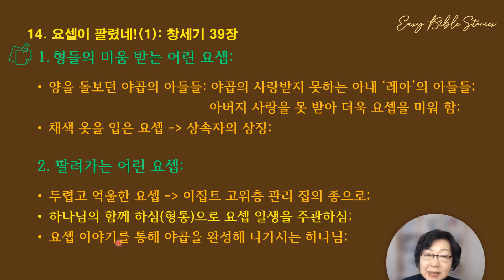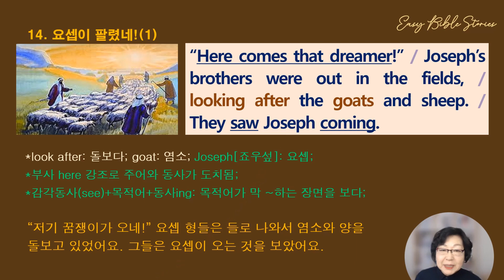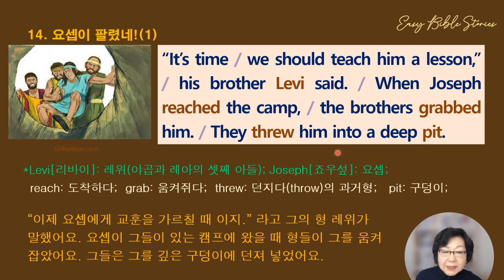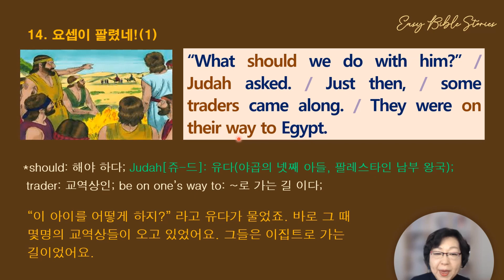[EBS-창세기: 14. 요셉이 팔렸네(1)] 야곱의 사랑받지 못하는 아들들이 양을 돌보다가 얄미운 요셉을 구덩이에 던집니다. (EBS: Easy Bible Stories)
야곱의 사랑받지 못하는 아내 ‘레아’의 자식들도 아버지 사랑을 못 받아 더욱 요셉을 미워하여 구덩이에 밀쳐 넣었죠. 그러다가 멀리서 이집트로 가는 교역상들을 보게 됩니다. 이 모든 이야기의 성경적 메시지의 뜻을 알아봅니다. 아들들의 이름들의 영어 발음을 익히고, ‘감각동사(see)+목적어+동사ing’ 구조를 이해합니다. 다음은 오늘 함께 알아볼 영어 표현들입니다.
1.look after: 돌보다;
2. goat: 염소;
3. Joseph[죠우섶]: 요셉;
4. Levi[리바이]: 레위(야곱과 레아의 셋째 아들);
5. reach: 도착하다;
6. grab: 움켜쥐다;
7. threw: 던지다(throw)의 과거형;
8. pit: 구덩이;
9. should: 해야 하다;
10. Judah[쥬-드]: 유다(야곱의 넷째 아들, 팔레스타인 남부 왕국);
11. trader: 교역상인;
12. be on one’s way to: ~로 가는 길이다;